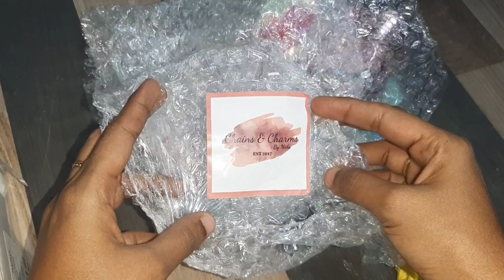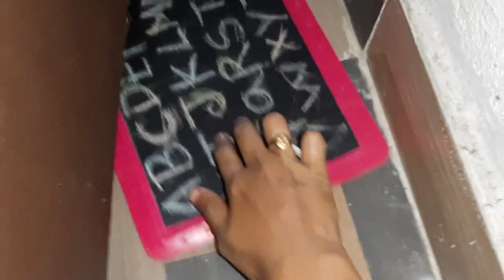DIML Vlog || cute products 😃|| Khushi's snacks box లో ఏమున్నాయి?sowmyathirumuru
Iam sowmya,This iS My Youtube Channel Where I Record Random Days In my Life Which Includes LIFESTYLE,TRAVEL,FASHION,MAKEUP,TRAVEL VLOGS,HAIRSTYLES,DIYS AND A
LOT MORE.

I Post Videos Day After Day.

MY VLOGGING GEAR:
I WILL USE MY MOBILE TO SHOOT

*I Edit Videos On:kinemaster latest version

*I Edit Thumbnail On:Picsart

*Tripod I Use To Vlogging:bought from near by store

COPYRIGHT:
Everything On This Channel Is Created By The Owner Of This Channel SOWMYA ,Using Any Of The Content Without My Permmission Is Not Granted

I gave no guarantee of any products shown in this video working out for you,what works for me or what i like mightnot suit you,patch test of everything is
must

XOXO